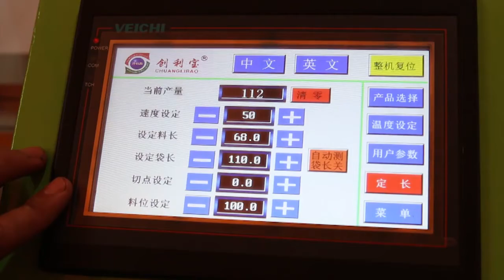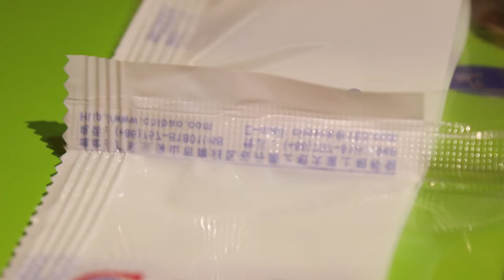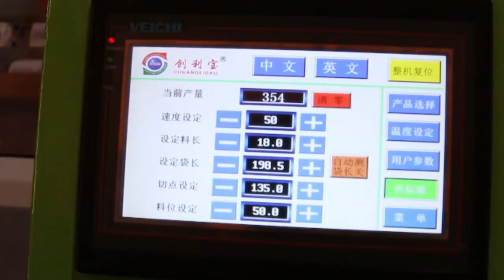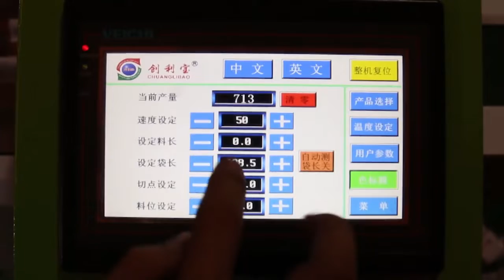3调试 x264